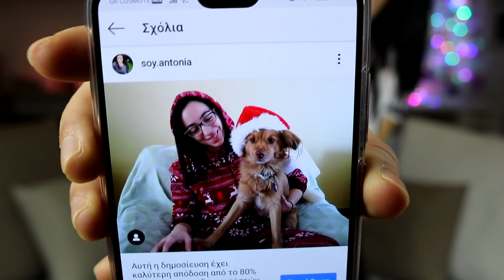Αντιδρούμε σε παλιά μας βίντεο #2019 || fraoules22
Το φραουλοανέκδοτο της εβδομάδας🍓:
-  Πώς λέγεται το αμάξι που ανεβαίνει στο βουνό;
- Κάρ-βουνο!

✓Snapchat Αντωνίας: antoniadim
✓Snapchat Κατερίνας: katerinaopy
✓Skype: fraoules22